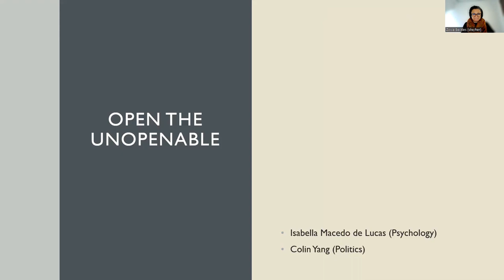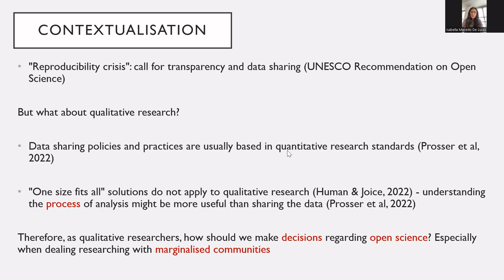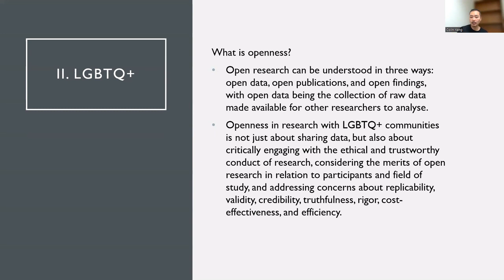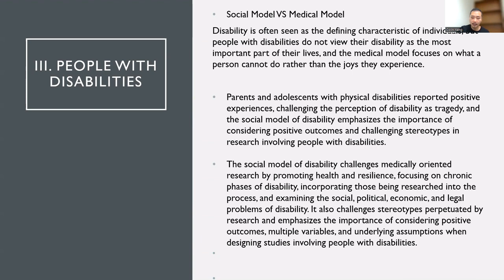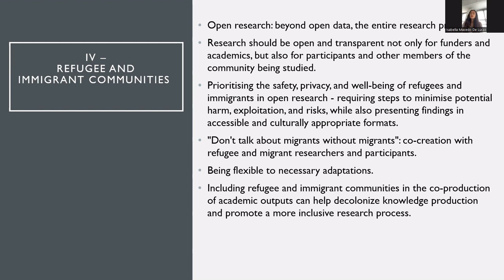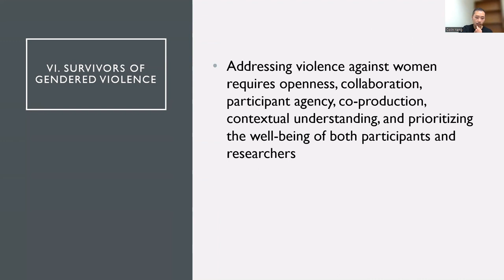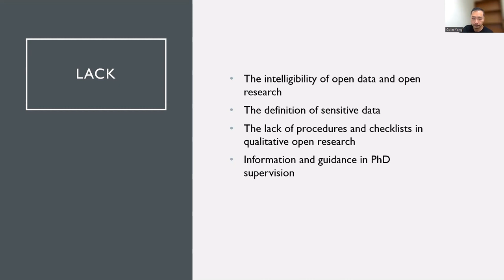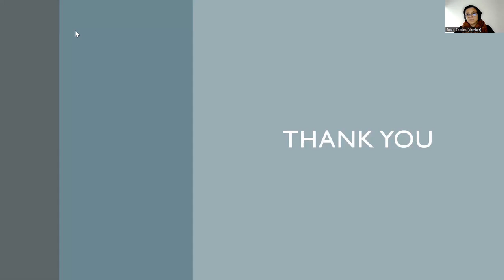Being Open About the Unopenable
GW4 Open Research Week 2023
Being Open About the Unopenable: considering open science in qualitative research with vulnerable participants
22nd November 2023

Isabella Macedo de Lucas & Colin Yang present a summary of findings from their workshop series ‘Being Open About the Unopenable’ – an exploration of the complexities and challenges of doing open qualitative research with disadvantaged communities. The workshops enabled discussions and reflections about making more informed decisions when planning to conduct ethical open science in qualitative research, not only in data sharing but expanding the concept of "open" to participatory and transparent research practices.